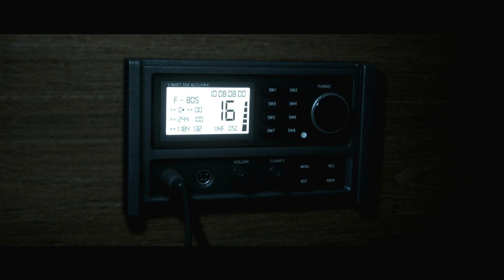#3 MAN OF MEDAN + XBOX ONE + PART 3 + Let´s play !